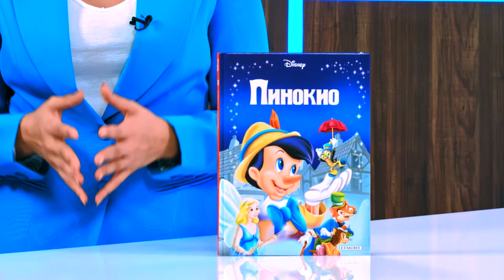Приказна колекция: Пинокио - store.bg